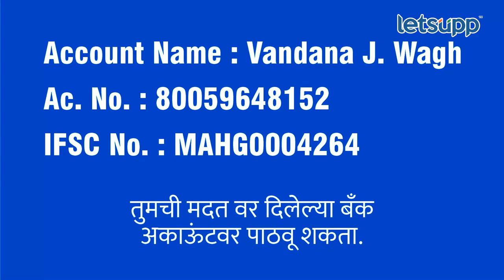Family Needs Help | लक्ष्मीच्या संघर्षापुढे आभाळही झुकलं, तुम्हीही तिला मदत करू शकता... | LetsUpp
बिकट परिस्थितीवर मात करत हिंगोलीच्या लक्ष्मी वाघने दहावीच्या परीक्षेत 92 टक्के मार्क मिळवलेत. मात्र आता पुढील शिक्षणासाठी तिच्या कुटुंबाला अर्थिक मदतीची गरज आहे. त्यामुळे तुम्हीही लक्ष्मीला मदतीचा हात देऊ शकता... तुमची मदत ' Ac.No. : 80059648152,
IFSC No. : MAHG0004264 ' या बॅंक अकाऊंटवर पाठवू शकता.